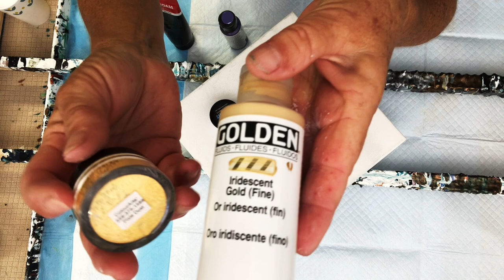Acrylic Swipe, Acrylic Pour Painting, Art Tutorials Playing with Pigments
COZ Creations demonstrations and techniques used  in this video include:

Paints Used:
Primary Elements:  Robin's Egg, Pixie Dust, Hydrangea
Golden Fluids: Turquoise, Iridescent Gold
Decoart: Amethyst
Amsterdam: Titanium White
Base Coat: Artist Loft White

Pouring Medium: 75% Flood Floetrol / 25% Golden Gac 800
Paint to PM Ratio: 1 part paint to 2.5 parts PM (Golden fluid paints 1 part paint to 3 parts PM)

"When the sun goes down" LVLY
"Should have know better" Eden Maze